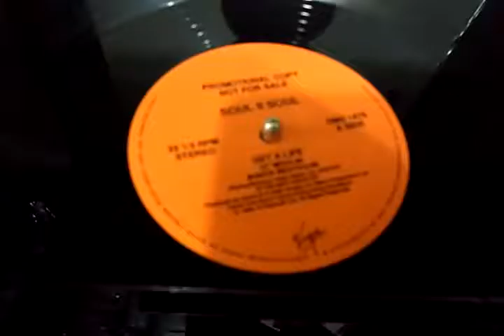Soul II Soul - Get A Life By 12 Inches Brasil